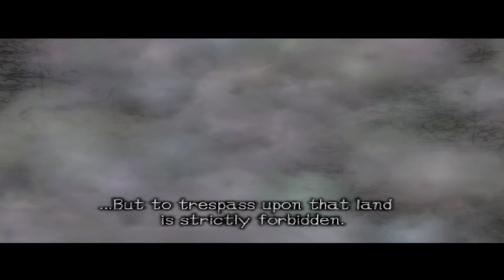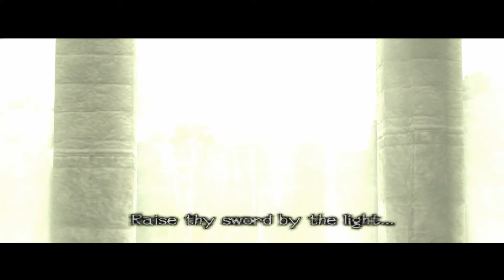Shadow of the Colossus {Playstation 2}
Shadow of the Colossus, released in Japan as Wander and the Colossus, is an action-adventure game developed by Japan Studio and Team Ico, and published by Sony Computer Entertainment for the PlayStation 2. The game was released in North America and Japan in October 2005 and PAL regions in February 2006. It's also available on PS3 and PS4